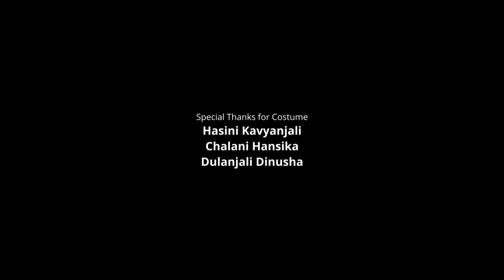Under one Roof Episode 02 | Dinakshie Priyasad | Prasanna Dekumpitiya | Anushka Silva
එක වහළක් යට (Under one Roof ) Episode 02 | Dinakshie Priyasad | Prasanna Dekumpitiya | Anushka Silva

වහළක් යට (Under one Roof ) | Episode 02 | Dinakshie Priyasad | Prasanna Dekumpitiya | Anushka

Produced by - MCC Group (PVT) Ltd
Directed by - Anushka Rasanjana De Silva
Story / Script & Dialogue by - Anushka Rasanjana De Silva
Cast - Dinakshie Priyasad, Prasanna Dekumpitiya, Pavitra Wikramasinghe
Assistant Director - Winsitha Wineth Kumarapeli
DOP - Amayuru Withanage
2 AD - Sumiyuru Udantha
Makeup and Costume - Dakshina Gammanpila
Recordist - Chamuth Abeywardhana
Editor & Colorist - Bawantha Gamage
Production Head -   @JoDissanayake2022
Executive Producer - Rajkumar
Production - Jo Films
Poster Designs by - Lasith Maduranga